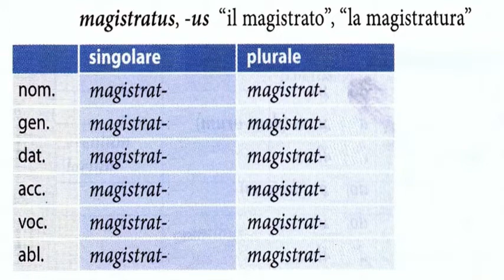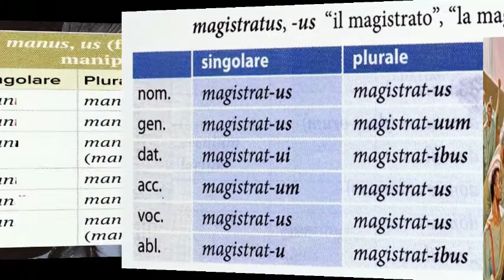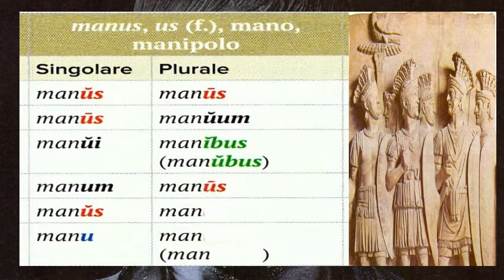La quarta declinazione (teoria, parte prima)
Declinazione di magistratus, us e di manus, us